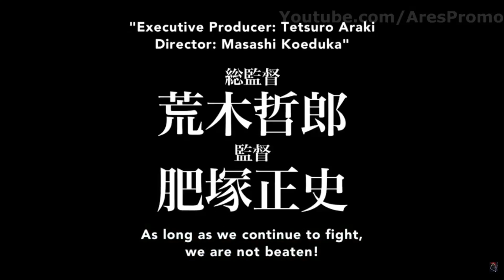Attack On Titan Shingeki No Kyojin Season 2 Trailer Official English Subbed [HD]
this is the official attack on titan trailer